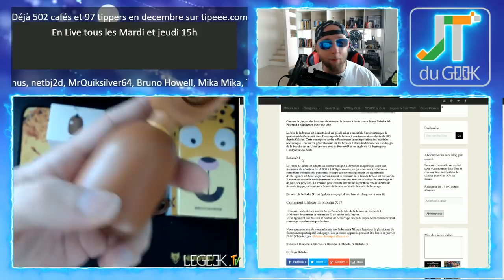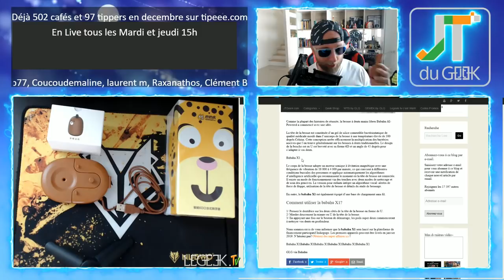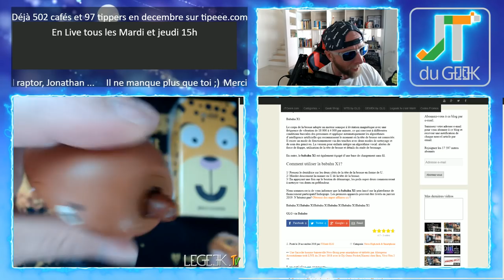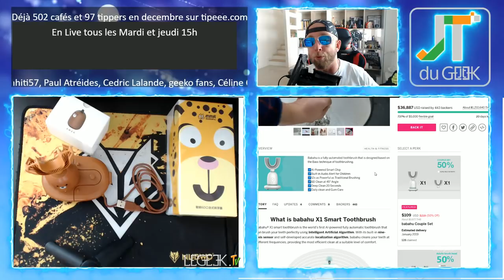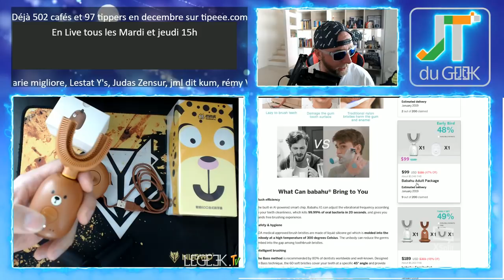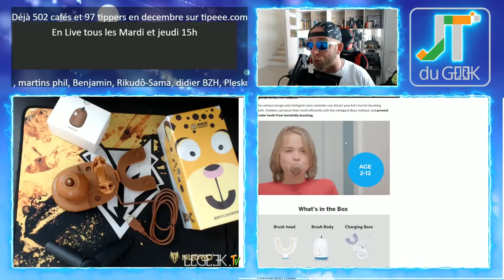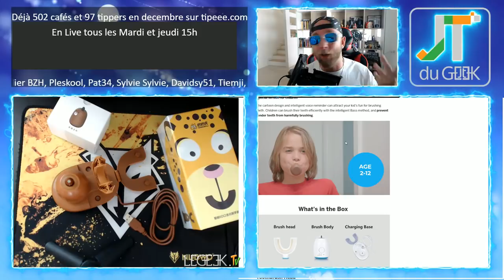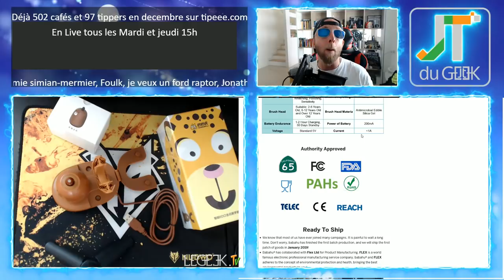Ceci est la brosse à dents du futur avec Intelligence artificielle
La Babahu X1, la première brosse à dents mains libres alimentée par AI au monde a été lancée à 9 h le mercredi 21 novembre.